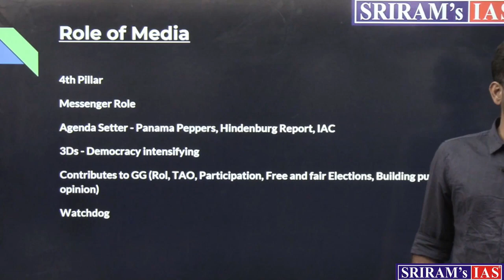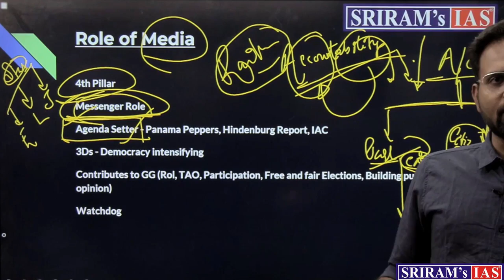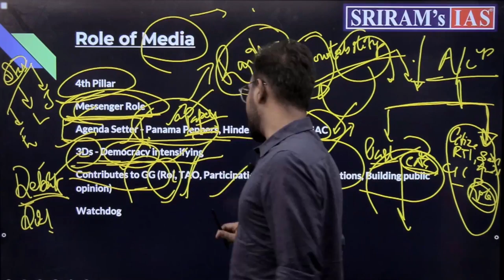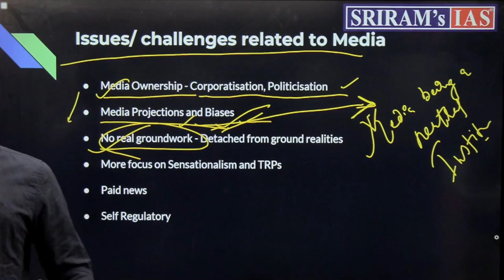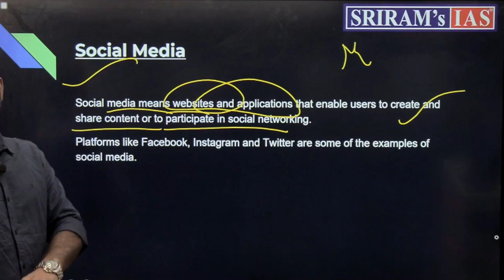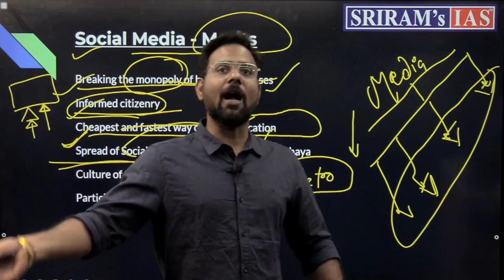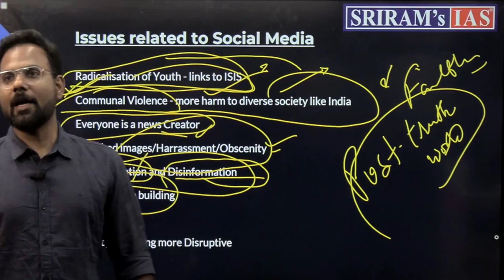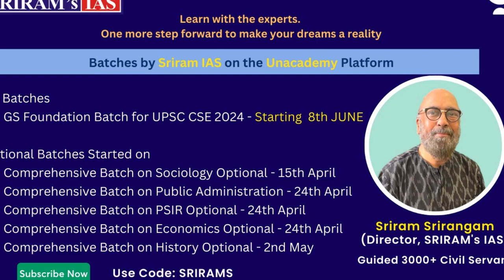Governance Role of Media in Ensuring Government Accountability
To Explore all the batches of Sriram's IAS click on this
1. 📌📌Presenting you the first-ever batch of Sriram’s IAS on Unacademy.
Kickstart your UPSC CSE 2024 preparation with Foundation batch of UPSC CSE 2024 by Sriram’s IAS only at 18,499/-

- Live classes by Top Educators of Sriram’s IAS
- Comprehensive English Courses as per the latest syllabus in 600 Hrs
- Dedicated Doubt Solving classes & Updated Current Affairs sessions.

Are you ready to embark on a transformative journey towards your UPSC dreams? Look no further! Our channel brings you the ultimate " 1Year UPSC Strategy" to help you ace the exam with confidence. 💪✨

With a year-long plan meticulously crafted by experts, we provide you with a step-by-step approach to cover the entire UPSC syllabus effectively. From comprehensive subject-wise guidance to insightful tips on answer writing, time management, and revision techniques, we've got you covered at every step of the way. 📅📝⌛